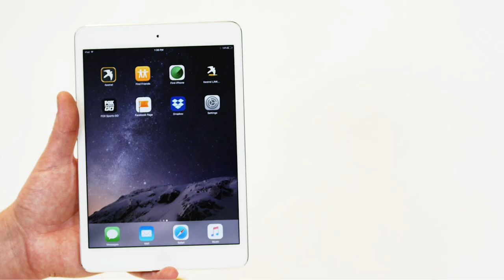Bluetooth Connectivity with Kestrel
Follow these 5 simple steps to connect your Kestrel to your Kestrel LiNK App. View, Log and Share your data with Kestrel.